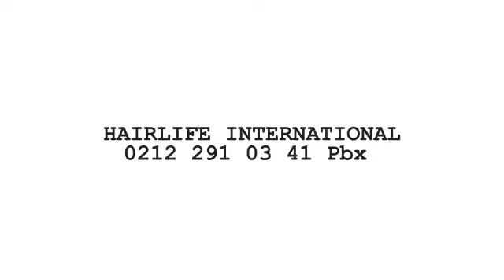ankara saç ekimi merkezleri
Halaskargazi Cd. Sadıklar II Apt.No:198 Kat 5 (ŞİŞLİ AKBANK YANI)
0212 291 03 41 Pbx
Cell Phone Reception : 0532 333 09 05